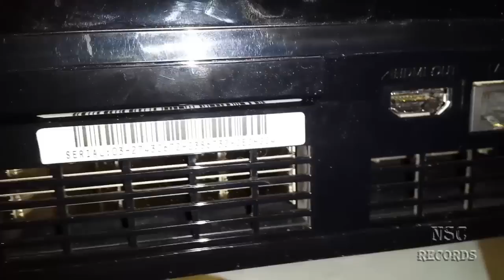PS3 Fat New Case Cooling Mod (only for CECH-G Models) By:NSC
Hi & Welcome at my Channel

On this video i show u one more option to Cool down your PS3 (FAT)

This options, works only for a few models, like on CECH-G04, so please check your self if u got a Model like this, or nealy the same.

If you dont want to drill some holes in it, then u can do it like on this Video, but like i told, just on few Models posible.

And if u did that all, at last i would buy me one thing like this:

Hope you enjoy and LIKE this Vid. ;)

Best Regards
NSC